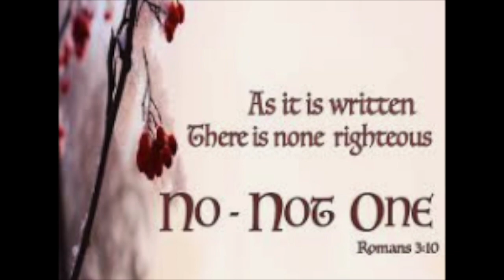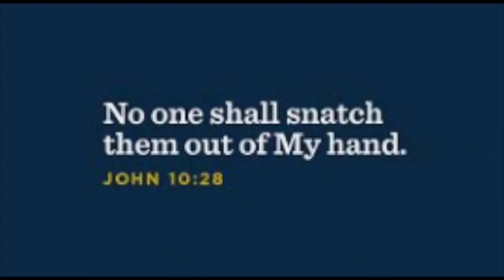Christian Rap Music | Jayreed - Ayo feat DeedaSaint | Christian Hip Hop | Gospel Rap Gospel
Christian Rap Music | Best of Top songs list | Gospel Hip Hop | Artists Rappers

Picture Lyric Video